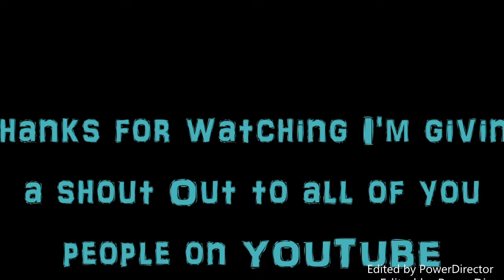JESSE RIDGEWAY (MCJUGGERNUGGETS) IN PERIL?! (259 VLOG 54#)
WHY JESSE RIDGEWAY, WHY?! WHY DID YOU TELL YOUR FATHER THAT YOUR FRIEND CORN FILMED MOST OF THE PSYCHO SERIES?!
Jesse Ridgeway was too scared to answer his father's question about the psycho videos he posted. Right when his father said: "WHO VIDEO/UPLOADED THIS?!", he said that his friend corn did that, and then next thing you know, Jeffrey "PSYCHO DAD" Ridgeway kicked corn out of his property.